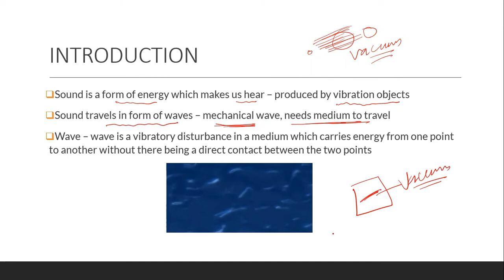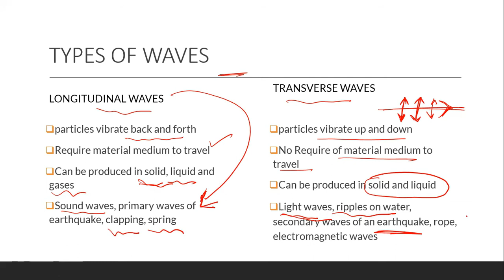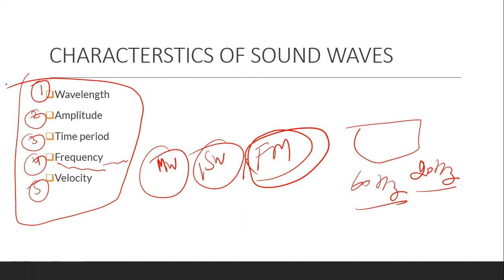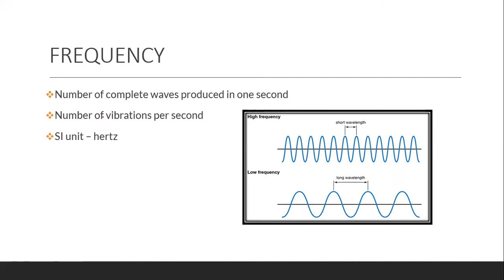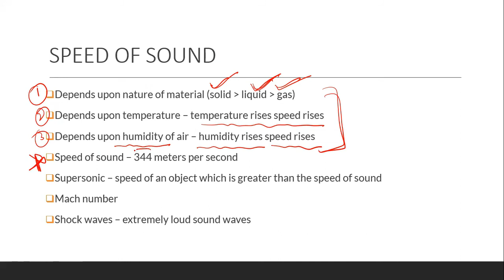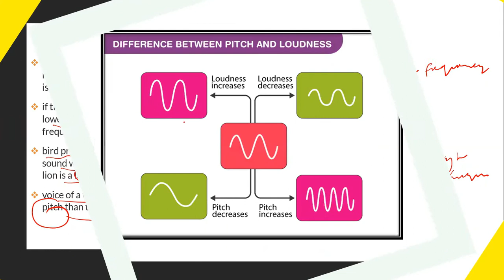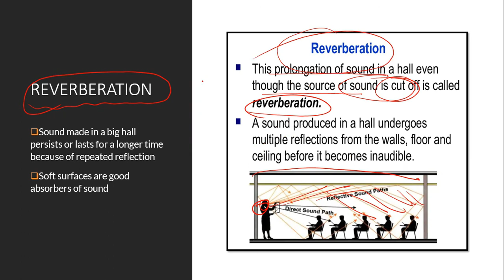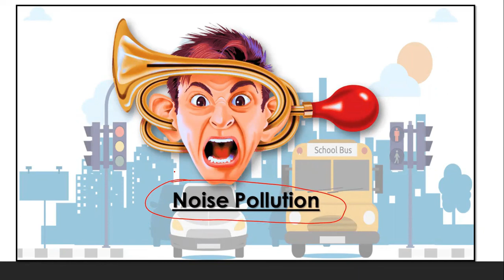SOUND ध्वनि | Science for HSSC Exam| HSSC Gram Sachiv Science | Physics for HSSC | Science for DSSSB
In this video, I am covering Sound for HSSC, HPSC, SSC, CTET, HTET, REET, DSSSB and other state civil services mains examination

State Civil Services Telegram Group

State Civil Services Whatsapp Group Link

State Civil Services Telegram Channel Link for material

History Playlist Link

Haryana GK Playlist Link

Important Schemes Playlist Link

Thanks for supporting us and we wish you good health and prosperity in your life. We hope to bring some positive changes to your study. We are covering the NCERT of every subject in a similar manner.